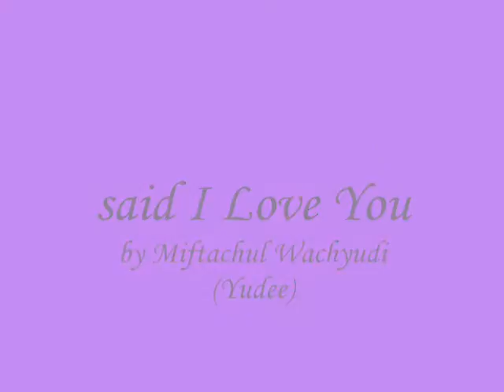said I Love You